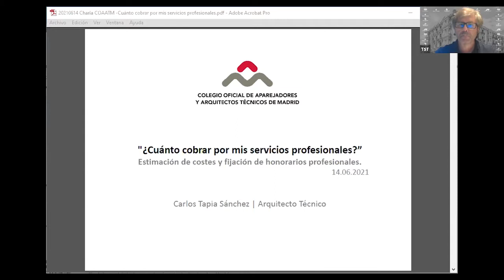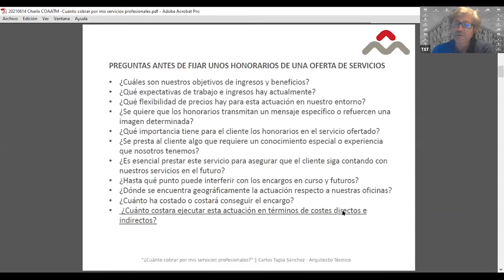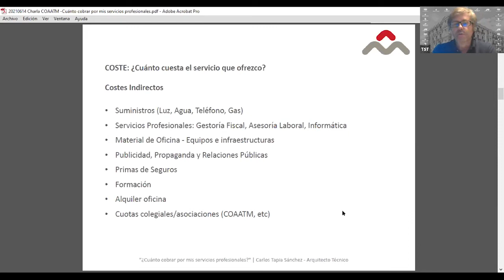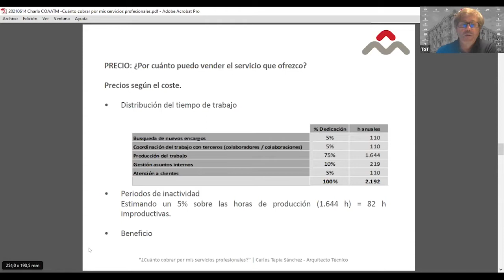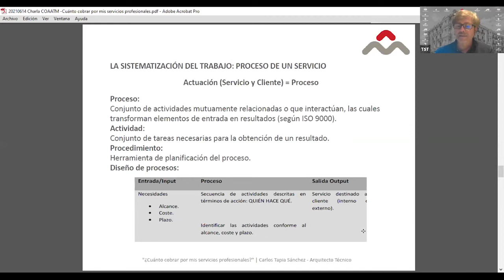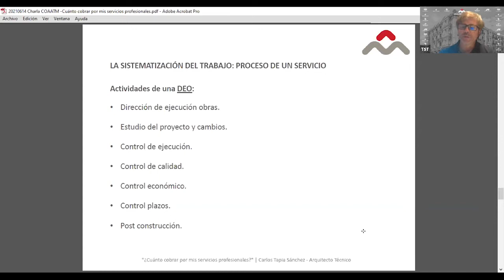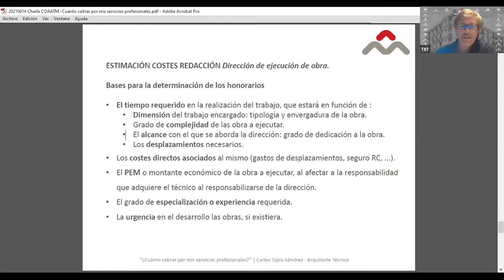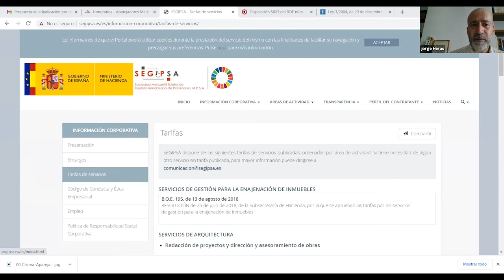Jornada: ¿Cuánto cobrar por mis servicios profesionales?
Carlos Tapia, arquitecto técnico colegiado nº 9929, y Jorge Heras, director de los servicios jurídicos de Aparejadores Madrid, repasan las claves para que puedas calcular el precio de tus servicios profesionales.

En esta jornada te explican cómo definir el objeto de lo que te están contratando, reflejar el pacto entre tu cliente y tú y cómo calcular los gastos de tus servicios para que no pierdas dinero.